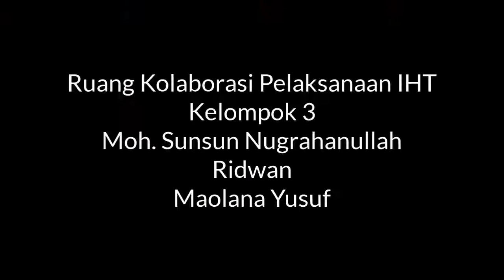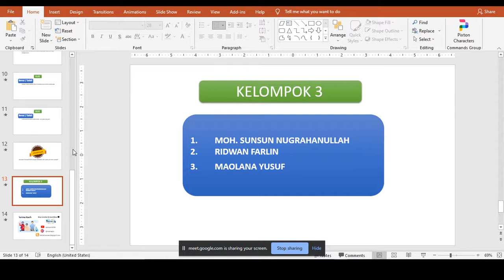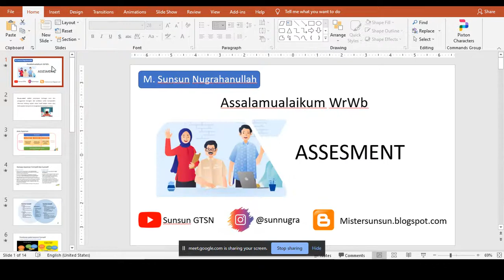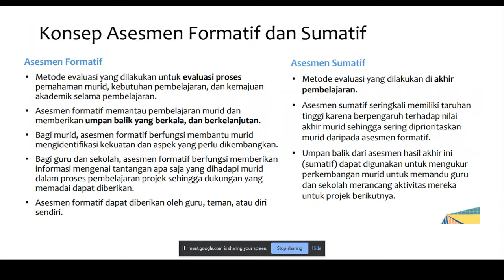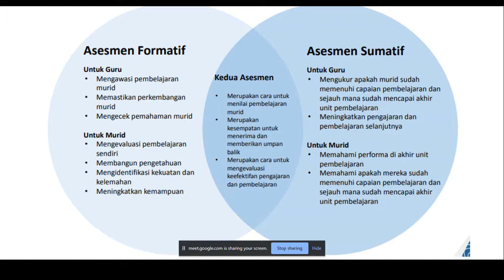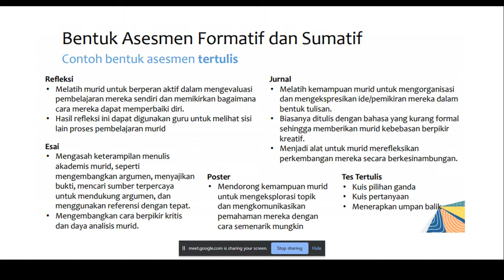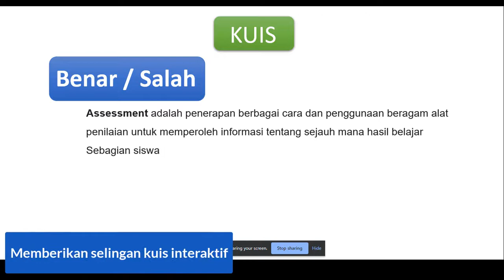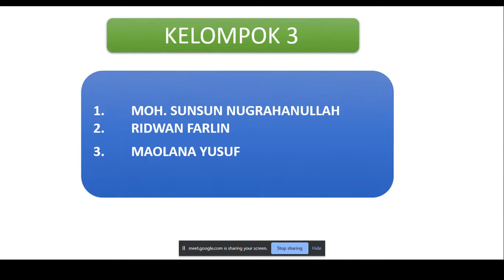Simulasi Pelaksanaan IHT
Terima kasih telah menyaksikan video ini, Praktik Fasilitasi Pelatihan In-House Training IHT